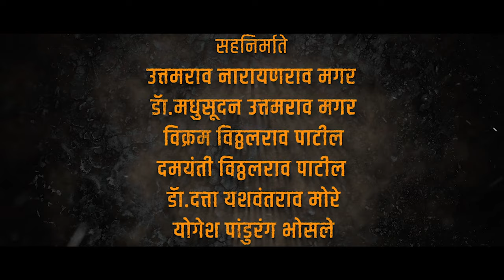Aamhi Jarange | Official Teaser 5 | Makarand Deshpande | Subodh Bhave | Yogesh Bhosale | 5July 2024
मराठ्यांच्या एकजुटीची मशाल हाती घेऊन निघालेल्या गरजवंत मराठ्यांचा लढा !!

"आम्ही जरांगे "
महाराष्ट्रात सर्वत्र प्रदर्शित!!

Film by - Yogesh Pandurang Bhosale

Co - Produced by - Uttamrao Narayanrao Magar,
Dr.Madhusudan Uttamrao Magar, Vikram Vitthalrao Patil,
Damayanti Vitthalrao Patil ,Dr. Datta Yashwantrao More, Yogesh Pandurang Bhosale

Starring: Makarand Deshpande, Subodh Bhave, Prasad Oak, Ajay Purkar, Vijay Nikam, Kamlesh Sawant, Bhushan Patil, Chinmay Sant, Amruta Dhongade, Anjali Jogalekar, Arti Tirmukhe, Prem Narsale.
Story & Screenplay - Suresh Pandit
Dialogues - Suresh Pandit, Sanjay Navgire, Kishor Garad
Lyrics - Suresh Pandit, Mangesh Kangane, P Shankaram
Singers - Aadarsh Shinde, Ajay Gogavale, Nakash Aziz, Sonu Nigam
Cinematographer - Vikas Singh
Creative Head - Suresh Pandit
Executive Producer - Raj Kundan
Editor - S Vikraman
Make Up - Ramchandra Ghadi , Salim , Atul Mhaske , Sunny Majgaonkar
Costume - Dipali Kuchate, Falguni Nanda
Art Director - Sachin Patil, Kuldeep Satwajirao
Sound Design - Himanshu Ambekar
Sound Recordist - Harsh K ( Zebra Studio)
DI - Krish Mehta
Media Director - Pradnyaa Sumathi Shetty ( Friends InCorporate )
Social Media - Ashmiki Tilekar (It's Social Time )
Publicity Design - Brijesh Dedhia
Casting - AK Productions
VFX - Wot Studios
Distribution - Sunshine Studio